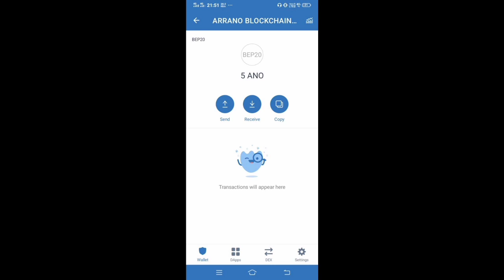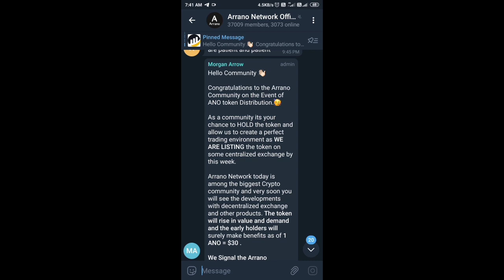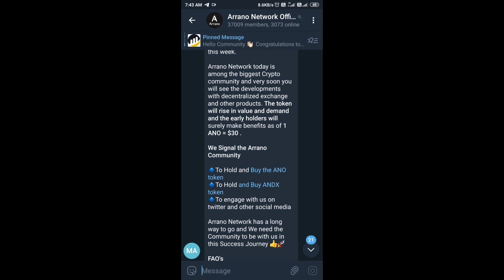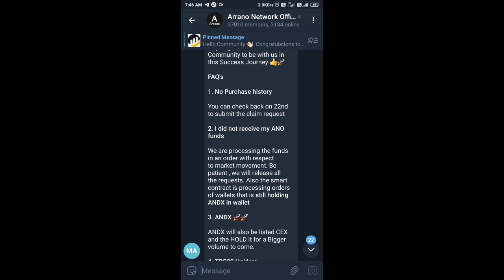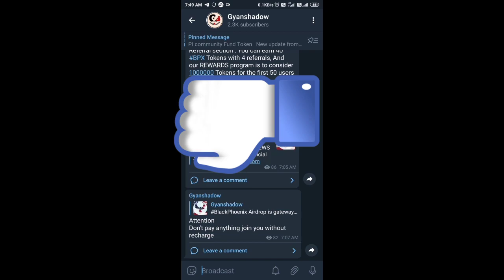Arrano Network ANO Token Distribution Start Arrano New Announcement~|~Gyanshadow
Claim ANO token Without Hold ANDX Token From August ANO Listed on PancackSwap & JustSwap Go on Trade

Other Airdrop 👇👇👇👇
Wazirx

Handy Pick
code : PDRPUP

 @Gyan Shadow